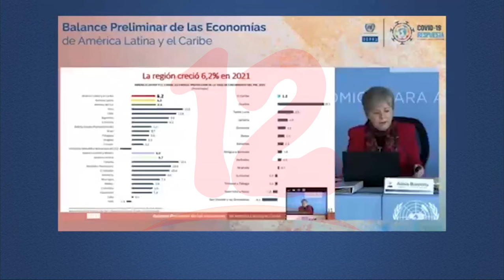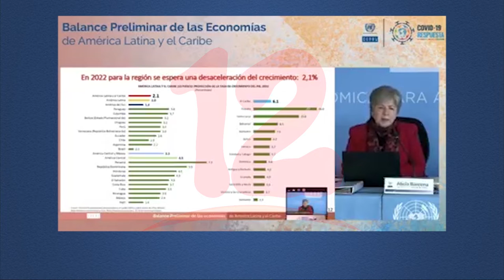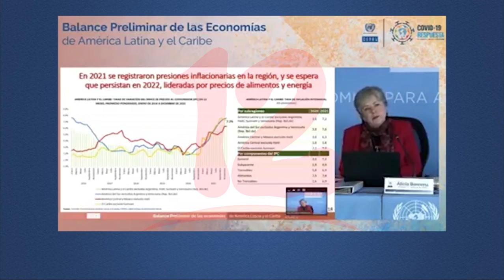Cepal proyecta que para el 2022 América Latina sufrirá una desaceleración del crecimiento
Noticias12Nicaragua En el caso específico de Nicaragua, el BID espera un crecimiento de apenas el 3%, cifras que no llegan a las proyecciones de cierre por el BCN quienes aseguran haber finalizado con más del 9% de crecimiento económico en el 2021